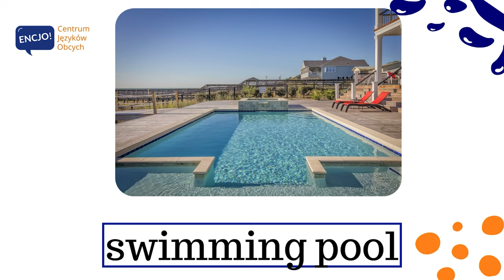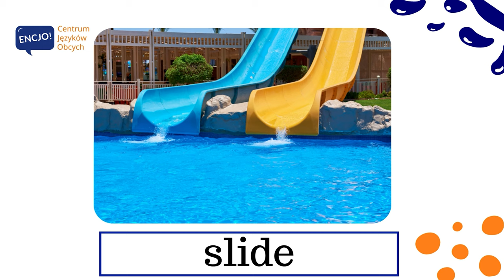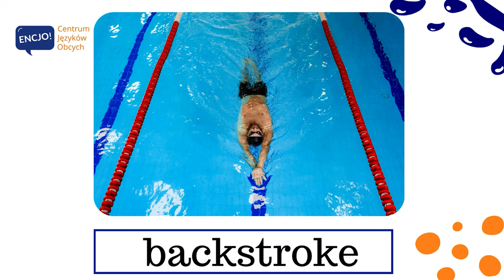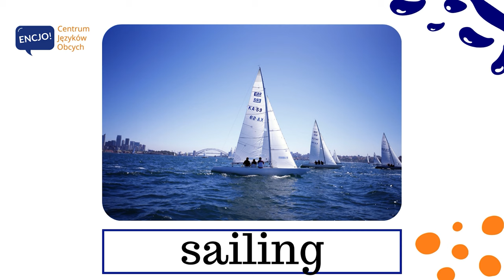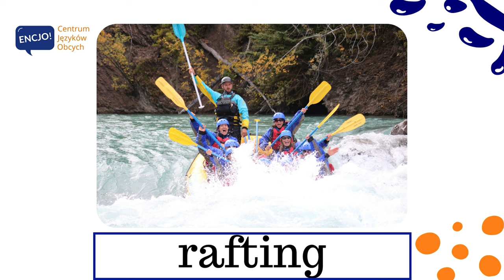Pływanie po angielsku | SWIMMING in English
W dzisiejszym odcinku usłyszysz poprawną wymowę i poznasz przydatne słówka z kategorii pływanie po angielsku. Słowa te przydadzą się przede wszystkim podczas small talk w języku angielskim. Dowiesz się między innymi jak powiedzieć koło ratunkowe, nurkowanie czy zjeżdzalnia . 💬 Dla lepszego utrwalenia powtarzaj zwroty razem z nami ;-)